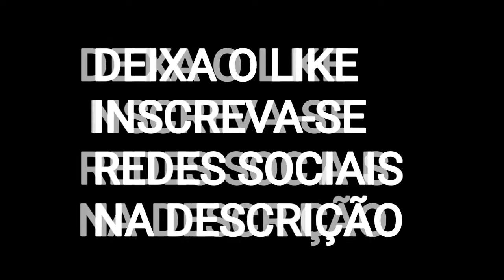JOABE DA BARRA JUNTO COM BOCÃO E COMPANHIA ! GALERA DO GFM !!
⚠⚠🔛 *CONTO COM SEU APOIO E DIVULGAÇÃO* 🔊🔊👈
✳✳ *INSCREVA

.                   I🍅🍅🍅🍅🍅🍅I
    ____    l🍅🍅🍅🍅🍅🍅🍅l
  / 😳 l  | 🍅🍅🍅🍅🍅🍅🍅I
| l l____ \

♋⏳ Deus está entre nois 🔛⏰